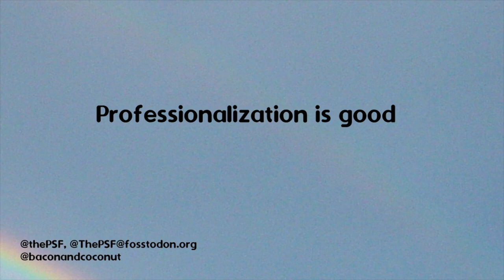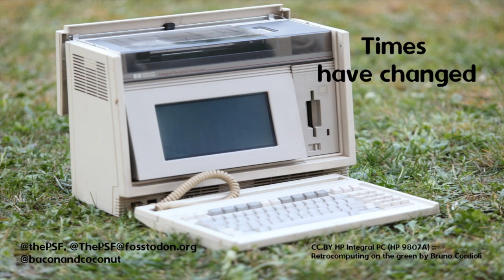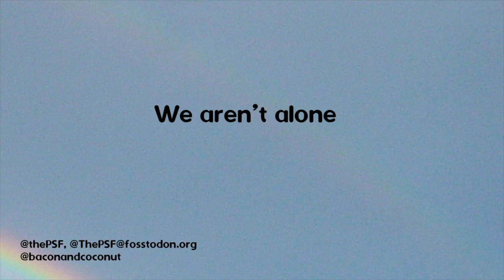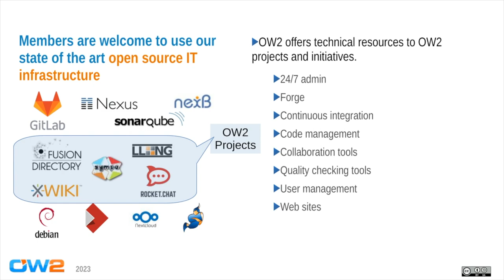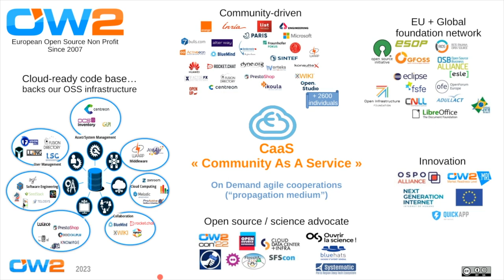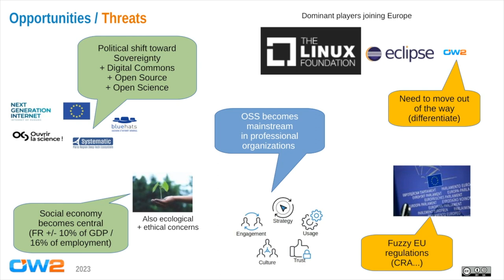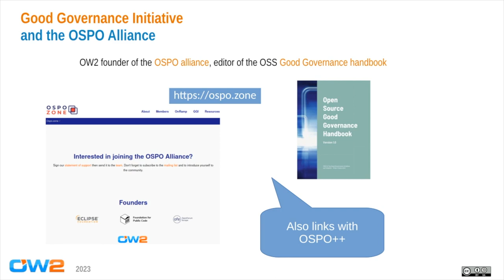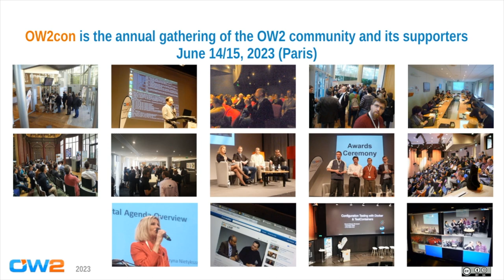Apereo Micro Conference with Deb Nicholson and Pierre-Yves Gibello (02.08.23)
Deb Nicholson
Deb Nicholson joined the Python Software Foundation (PSF) in April 2022. She is an experienced non-profit professional and passionate open source community builder who has worked at the Open Source Initiative, Software Freedom Conservancy and the Open Invention Network. She is also a founding organizer of the Seattle GNU/Linux Conference, an annual event dedicated to surfacing new voices and welcoming new people to the free software community. She'll be building on the PSF's existing work to strengthen and diversify the global Python community, identifying new education and outreach opportunities and increasing technical and organizational capacities. She is a sci-fi nerd who lives with her partner and her lucky black cat in Cambridge, Massachusetts.

Pierre-Yves Gibello
Pierre-Yves Gibello has been involved in IT for 30 years, including 25 in open-source. His experience includes: R&B engineer at Bull (now Atos), then the French Inria Research Center, OSS projects contributor, teaching at Polytech Engineer School, expert for French Public Innovation Agency OSEO, entrepreneur and board member at OW2 for 10 years, then initiator of a research/industry partnership between french UGA university and Linagora. He finally joined OW2 in 2019 as a research engineer, before becoming its CEO in 2022.